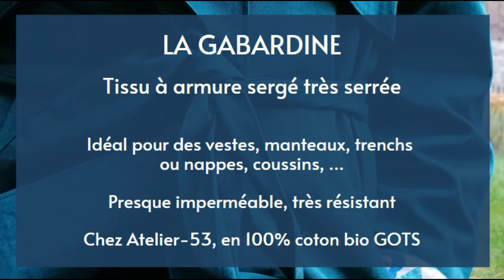Les tissus tissés - La gabardine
Apprenez les caractéristiques principales de la gabardine grâce à cette vidéo très courte! Rendez-vous dans les autres vidéos pour en savoir plus!
ATELIER-53.BE / Tissus & fils écologiques